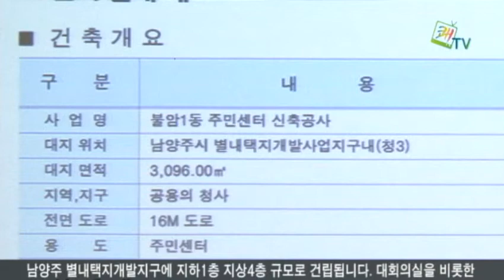별내동 주민센터 건립 설계 용역보고회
별내동 주민센터 건립을 위한 설계용역보고회가 12월 27일 시청 푸름이방에서 열렸습니다. 지난 중간보고에서 다뤄진 내용이 수정•보완된 최종보고회로 이석우 남양주시장과 관련부서장, 자문위원들이 참석했습니다.

별내동 주민센터는 남양주 별내택지개발지구에 지하1층 지상4층 규모로 건립됩니다. 대회의실을 비롯한 주민편의시설을 조성할 계획이며, 향후 행정절차 이행 및 설계용역 준공을 거쳐 2013년에 준공될 것으로 보입니다.